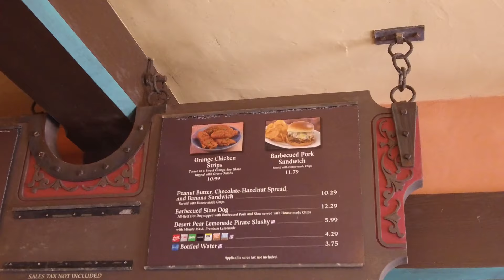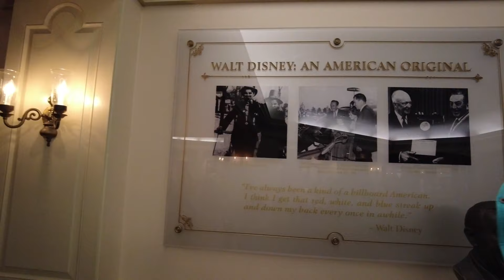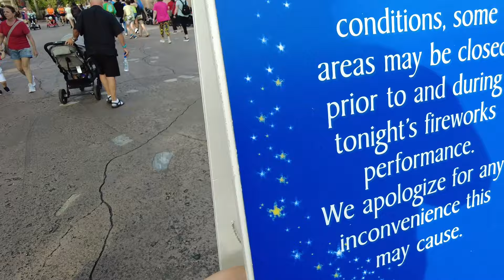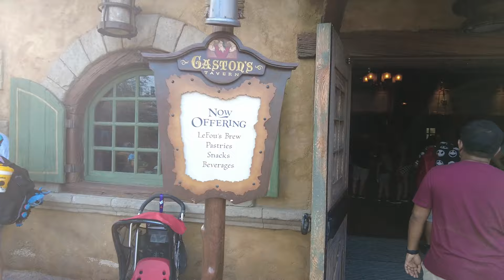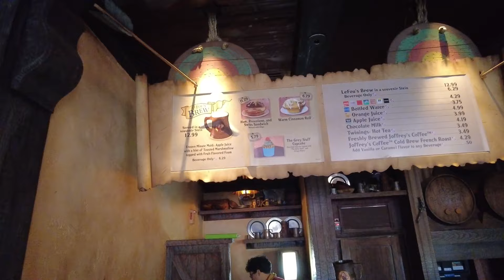Magic Kingdom: Ferry Rides, Pirate Adventures & a Wild Surprise! disney day 9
Magic Kingdom vlog! Experience the best of Magic Kingdom, from the tranquility of the Ferryboat ride to the lively Disney parades and beloved rides.

🚢 Ferryboat Journey: Begin your Magic Kingdom adventure with a serene ferry ride, offering stunning views and a relaxing start to your magical day at Disney's Magic Kingdom.
🏰 Magic Kingdom Castle: Marvel at the iconic Magic Kingdom Castle, a symbol of Disney's enchanting world and a must-see attraction in Magic Kingdom.
🌴 Adventureland Exploration: Wander through Adventureland in Magic Kingdom, where thrilling adventures and hidden gems await at every corner.
🏴‍☠️ Pirates of the Caribbean Ride: Experience the legendary Pirates of the Caribbean, a classic Magic Kingdom ride that brings the high seas to life.
🍽️ Tortuga Tavern Dining: Savor the flavors of Tortuga Tavern, where every meal adds to the Magic Kingdom experience with a themed menu and immersive atmosphere.
🚣 Jungle Cruise Adventure: Take on the Jungle Cruise, an exciting ride at Magic Kingdom that combines humor, adventure, and unforgettable scenery.
🎉 Frontierland Parade: Enjoy the vibrant Frontierland Parade, showcasing Magic Kingdom's lively spirit with colorful floats and characters.
🎭 Disney Parade Spectacular: Witness the magic of the Disney parade, a highlight of Magic Kingdom that captivates with its energy and pageantry.
🏛️ Hall of Presidents: Explore the Hall of Presidents for an educational journey through American history, a unique experience within Magic Kingdom.
🧚‍♂️ Peter Pan's Flight: Fly away on Peter Pan's Flight, a magical ride at Magic Kingdom that brings a beloved story to life.
🍴 'Be Our Guest' Restaurant: Indulge in a dining experience at 'Be Our Guest', where Magic Kingdom guests can taste the enchantment of Disney's Beauty and the Beast.
🍺 Gaston's Tavern: Relax and unwind at Gaston's Tavern, a whimsical and cozy spot in Magic Kingdom inspired by Disney's classic tale.
🔮 Magic Kingdom Insider Tips: Gain valuable insights with exclusive Magic Kingdom tips from a Disney Cast Member, enhancing your visit to Magic Kingdom.
🧜‍♀️ Little Mermaid Adventure: Immerse yourself in the Little Mermaid ride, a captivating underwater journey at Magic Kingdom.

From thrilling rides to exquisite dining and spectacular parades, this Magic Kingdom vlog captures the essence of Disney's wonder. Share your favorite Magic Kingdom experiences in the comments!

00:00 Magic Kingdom Vlog
1:05 Ferryboat
7:00 Magic Kingdom Castle
7:57 Adventureland
9:25 the Pirates of the Caribbean ride
11:38 Tortuga Tavern - Food
14:27 Jungle Cruise
16:34 Frontierland Parade
17:59 Disney parade
21:10 Hall of presidents
24:28 Peter Pan's flight
26:27 Be our Guest
27:52 Gaston's Tavern
31:40 Disney Tips  From A  Cast Member
33:30 Little Mermaid